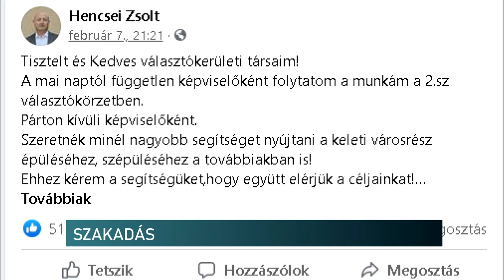Szétesőben a pécsi városvezetés?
Újabb képviselő lépett ki a baloldali városvezető koalícióból a héten. A jobbikos Hencsei Zsolt jelentette be, hogy függetlenként folytatja munkáját a Városházán. Ő már az ötödik képviselő, akire nem számíthat tovább a polgármester a közgyűlésben. A polgári oldalon azt mondják, egyre több képviselő eszmél rá, hogy egy süllyedő hajóban evez.